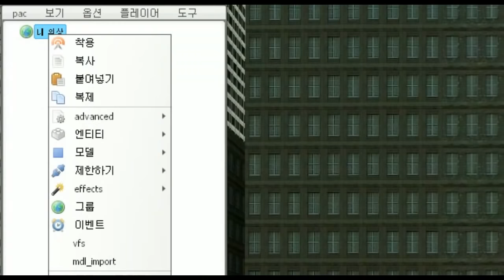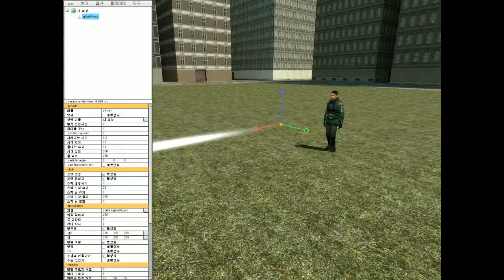게리모드 PAC강좌 35편 - 베는 이펙트를 만들자 - Garry's mod PAC 3 Course 35 [레알이다이]